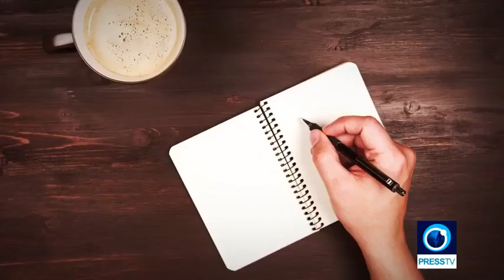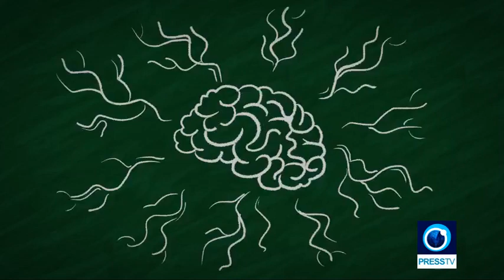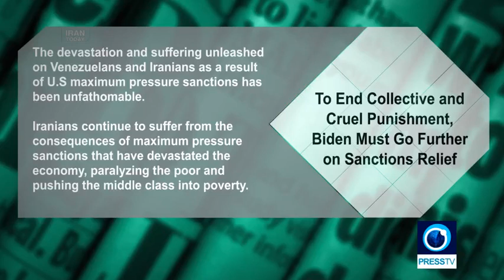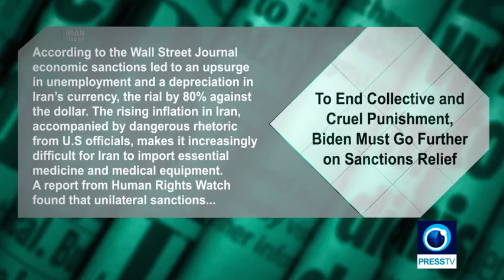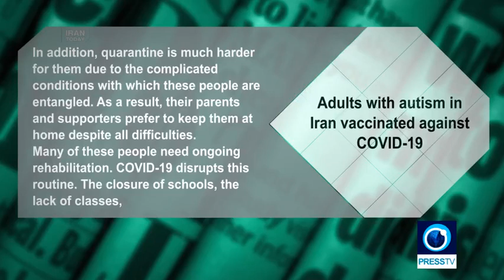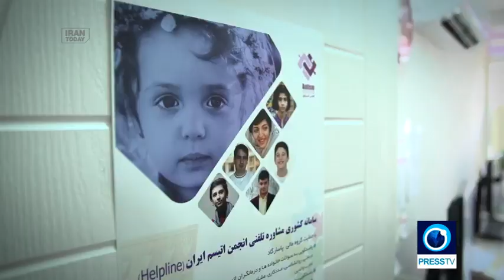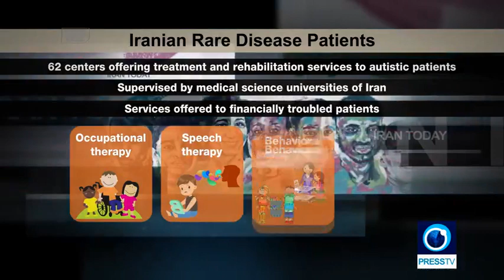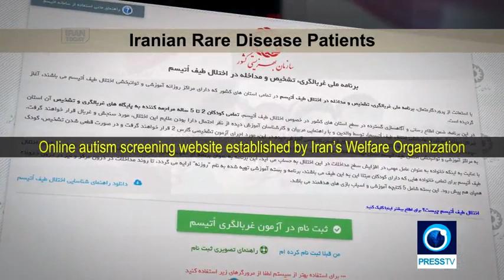Autism, US war on Iran | Iran Today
Half an hour to shower, put on my face, put it all together top up with a milk-tea and out the door; thats my morning routine. Could take less time. Not for butterfly children, nor for the mother getting her autistic child ready for his care center.